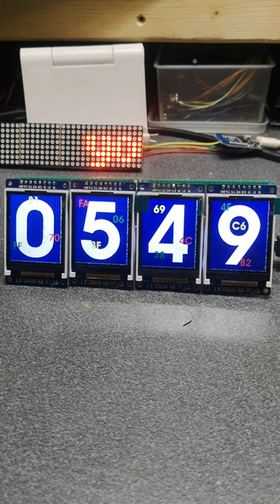Weekend Projects: ESP8266 SD Card 4x ST7735S TFT LCD WiFi Digital Clock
In this video I show my completed Arduino project. Designed around the D1 Mini module. It uses WiFi to get the time and displays it on 4x 1.8" 128x160 RGB ST735S TFT LCD displays. It images displayed come from the SD Card. I created the images in CorelDraw. They are 128x160 pixels in full color.
Pretty cool eh!

If anyone wants the sketch send me a comment requesting it and I will post it to my GitHub.